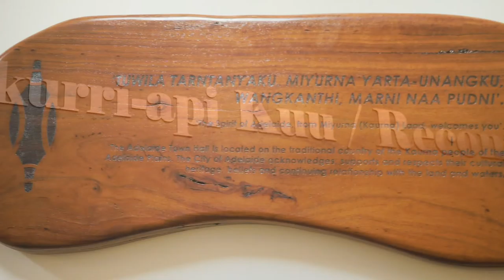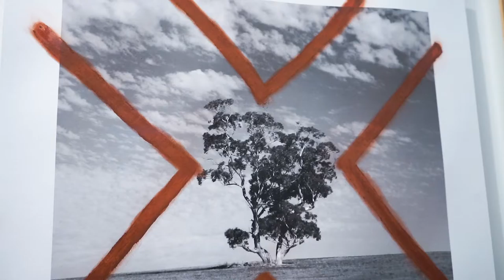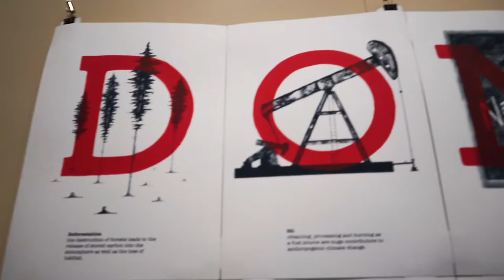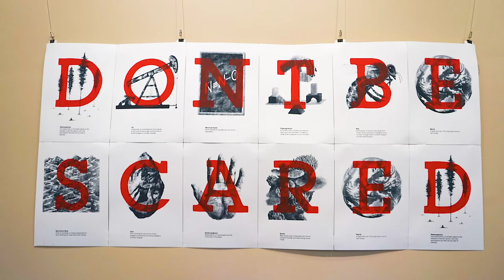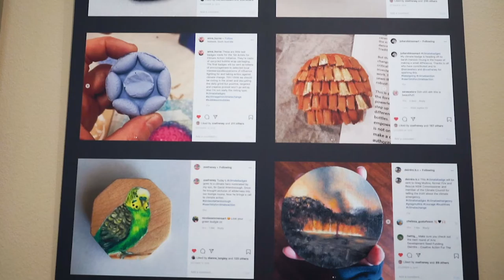Adelaide Town Hall Exhibition - Our Future in the Landscape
Delivered by Guildhouse in partnership with the City of Adelaide, ART WORKS 2020 is a program of residencies and creative engagements, designed to provide a city-based platform for artists and writers to pursue new ways of working and engaging with audiences. This project brings a dedicated program of exhibitions that is evocative and unique to the Adelaide Town Hall.

This year's Emerging Curator, Steph Cibich, has curated an exhibition of South Australian contemporary artists titled Our Future in the Landscape. As the exhibition has been tucked away during COVID-19 restrictions, the exhibition has been filmed and Steph has kindly offered to take you on a guided tour through narration. Enjoy!